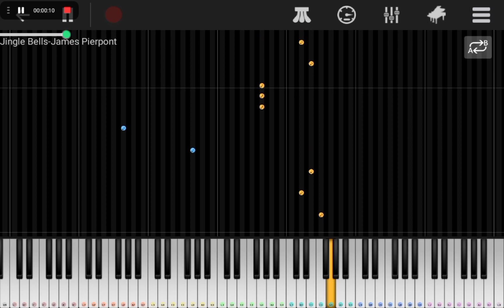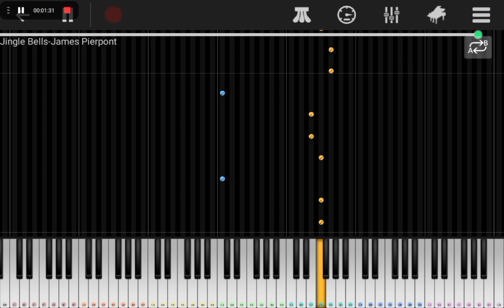Jingle bells Tutorial - Music Piano Cover - By Fallen Notes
Play this song tutorial in your mobile are piano keyboard easily after the learning from this video. If you want to play piano in your mobile, I will recommend " perfect Piano " mobile app is best for mobile app. You can download from any app store.
Keep practicing.

App Name :- perfect app.